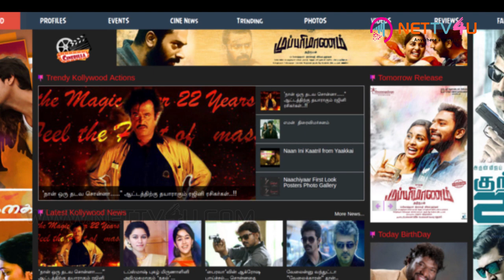பாகுபலி 2 பாதி படத்தை ராஜமௌலி எடுக்கல - Baahubali 2 Have Two Directors : Do You Know Who Is He ?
The important scenes of a film are directed by the directors and the rest of the scenes are shot by the second unit directors. In this way, the important scenes in Baahubali are directed by S. S. Rajamouli and the rest of the film is directed by his son, Karthikeya.

 Yes, he had been the second unit director of the film. It is reported that the war sequence with Rana Dagguabati was shot by Karthikeya. While shooting Prabhas’ scenes, Rajamouli ordered Karthikeya to shoot Rana’s scenes, as it would save the time.